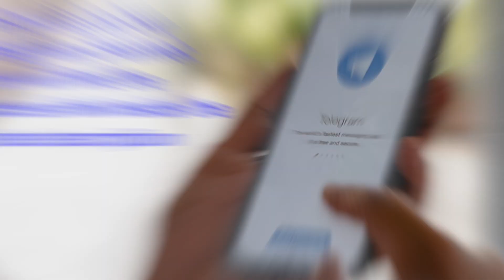Medjugorje - Message for June 12th, 2023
Medjugorje daily Message. Let's relive the history of the Messages together. Our Lady in Medjugorje not only invites us to live her messages, but also calls us to be apostles of her love:
”My children, I desire that each one of you be a bearer of my messages. I invite you, my children, to live the messages I have given you during these years." Message of February 25, 1996.
The first step: first of all, the conversion of our hearts to Jesus Christ is necessary. Only then can we become bearers of the messages of the Queen of Peace: through our example of life, consistent with the Gospel.
Our Lady in her messages always puts conversion at the center:
"Today I invite you to conversion. This is the most important message I have given you here." Message February 25, 1996.
Only from a heart turned to Christ, and transformed by the experience of His love, can true change come about, in us and around us. And so we become with simplicity, witnesses of a Grace that is not a merit but a gift, and it is up to us to guard it with prayer, the Sacraments, the Word, fasting and to bring it to others.